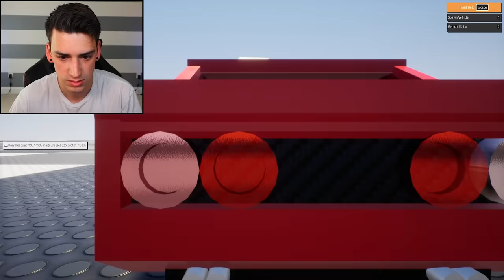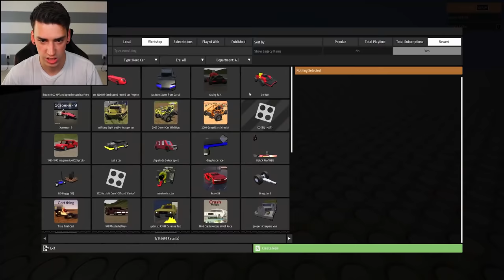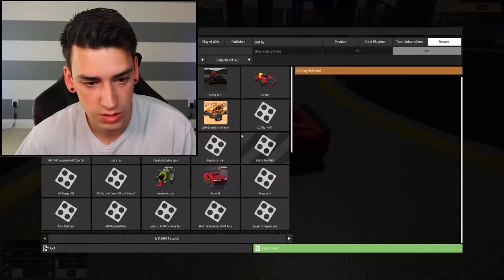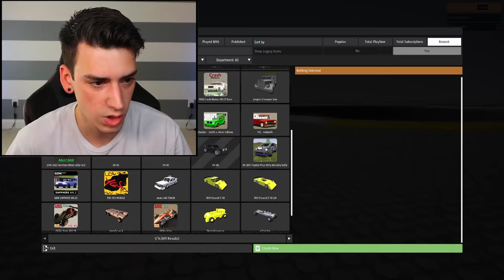I DESTROYED My Super Car... (Brick Rigs)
I destroyed my super Lego car in Brick Rigs! This is a new game for me and I had an absolute blast playing it. Let me know if you'd like to see more episodes of this!